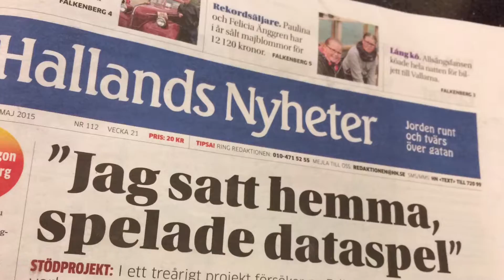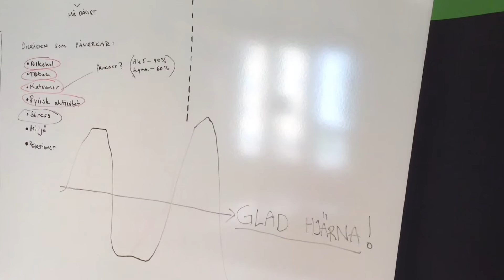Ung Aktiv Kraft - Falkenbergs Fontänhus ungdomsverksamhet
En kort film som visar på ett axplock av de aktiviteter vi gjort under 2016.